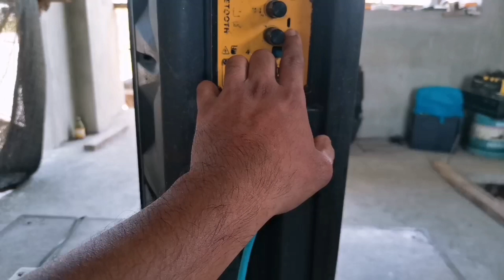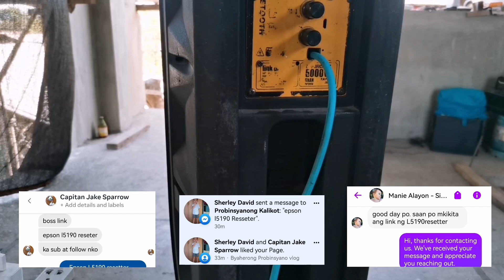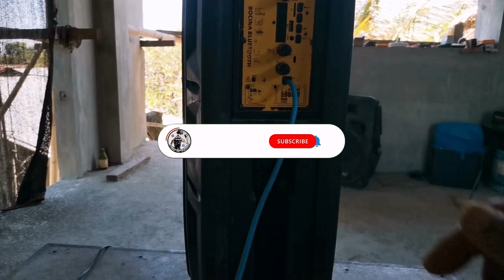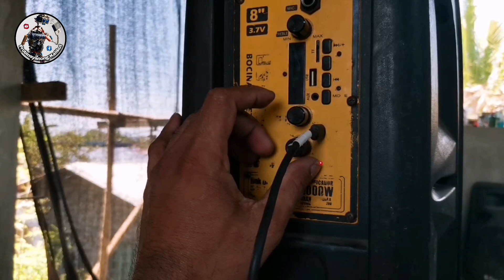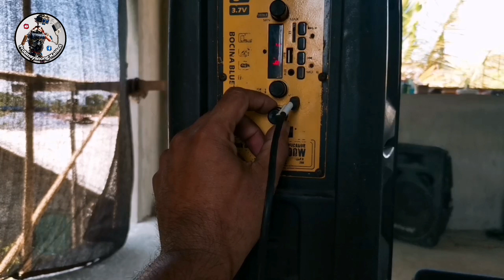How to convert micro usb port to type c port 2 pin, on bluetooth speaker. Tagalog tutorial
Mas maganda talaga pag eh convert natin ang micro usb port sa type c port, kac pwede ka mag charge baliktaran. Kaysa sa micro usb na may isang portion lang sya, bago mo eh pasok. Hindi mo pweding baliktarin.

Tools:
mavicair drone